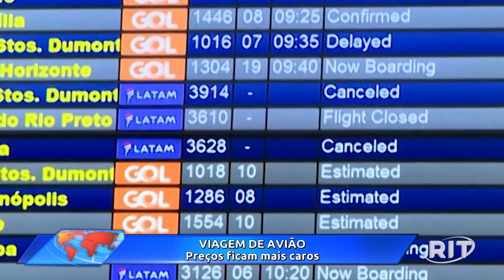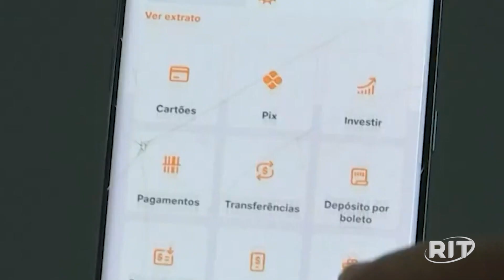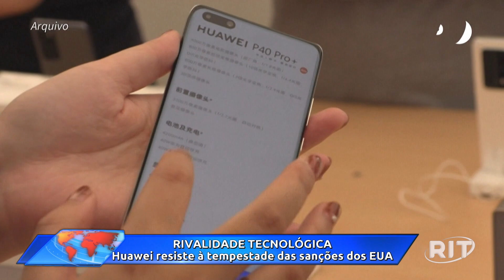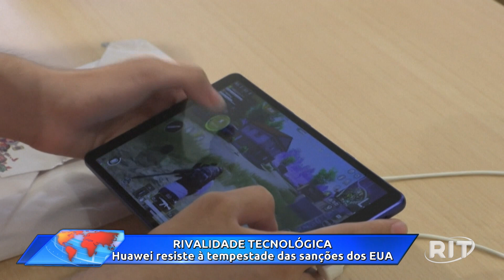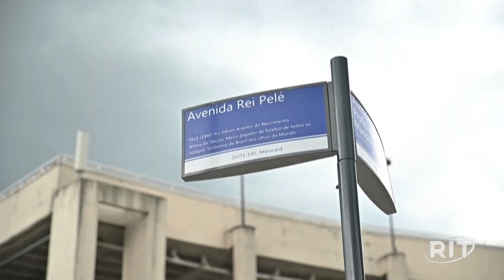Redação RIT | Tarde | Sexta-feira (29/dez/2023)